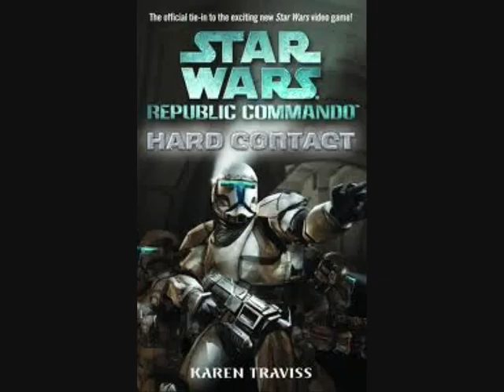Lets Play! Hearts Of Iron 2: Part 3: Ethiopians Are Revolting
Part 3, where our Ethiopian subjects try to revolt! They shall see how we Italians handel revolts.